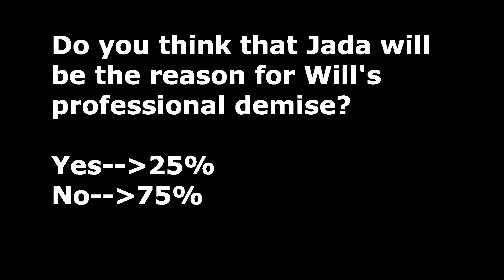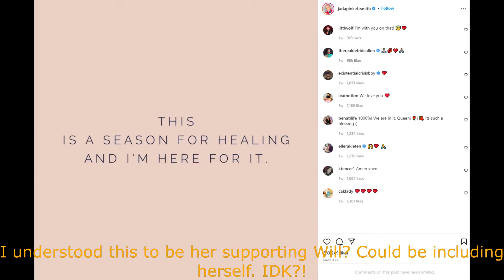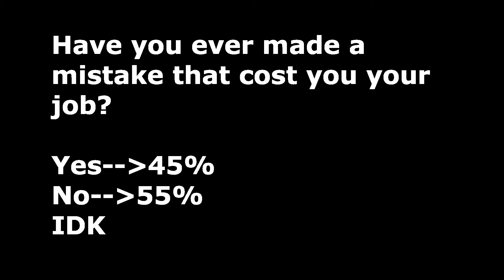Episode #13 Monique | Funeral Arrangements | Will Smith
Hi! Welcome to We The People TV 2022. This video is about
the opinions of you the people on trending/hot topics that's going on in the world.
Please comment your opinions during the video so you can be included.
Follow me in the Facebook group: @WeThePeopleTV2022 and on Instagram: @WeThePeopleTV2022 so that your opinion will be included in the next video.